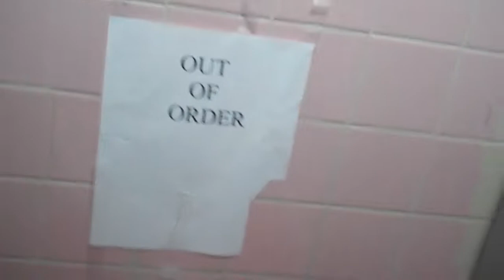3934: Broken 1956 "Standard" Afwall Toilet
This toilet is located in one of the stalls in the women's room at Tri-County Unique Bazaar in Levittown, NY. This bathroom will probably be renovated. This video was filmed on May 4, 2012.